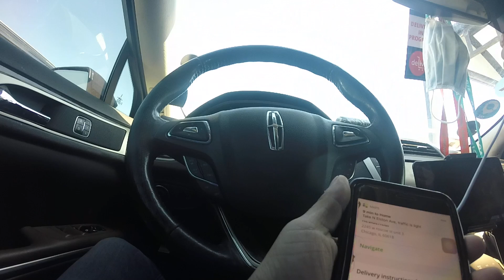Working INSTACART in Chicago (delivery)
This a small portion video of just doing the grocery drop off delivery of the full service order for Instacart.